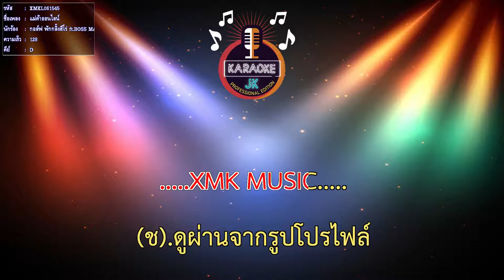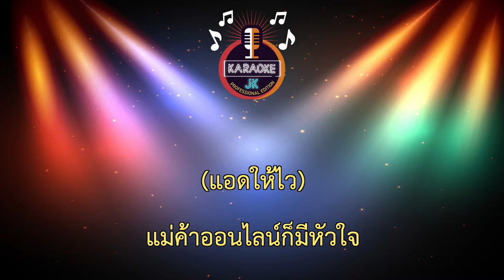แม่ค้าออนไลน์ (128-D) - กอล์ฟ ฟักกลิ้งฮีโร่ ft.BOSS MANA 【 Cover By คาราโอเกะดนตรีสด 】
คำร้อง : อัจฉริยา ดุลยไพบูลย์
คำร้อง Rap : ฟักกลิ้ง ฮีโร่
ทำนอง : อัจฉริยา ดุลยไพบูลย์
เรียบเรียง : เกริก ชาญกว้าง ,ธิติวัฒน์ รองทอง